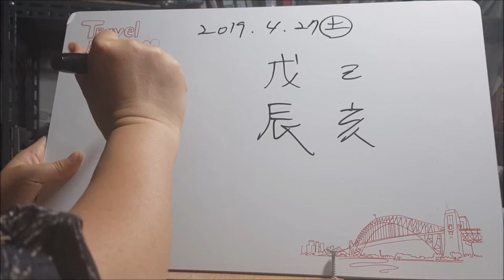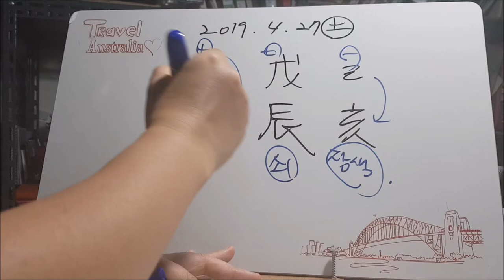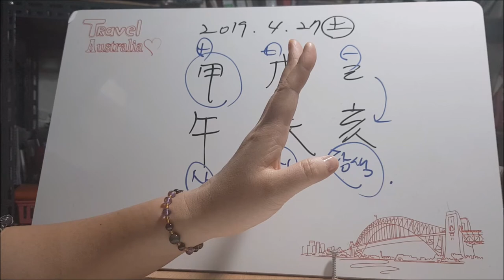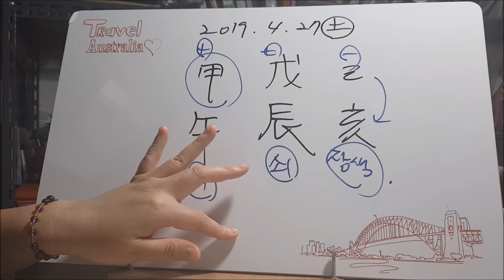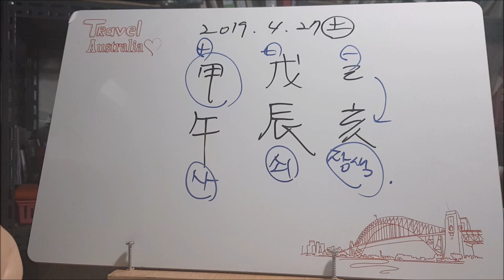[오늘의운세]2019년 4월 27일 토요일-무진월 갑오일[도깨비불운명학연구소]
[도깨비불운명학연구소] 토요일 운세 미리 올립니다.
주말 잘 보내세요 ^^

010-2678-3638 문자필수(상담중일 수 있어서 문자남겨주세요)
kakaotalk 도깨비불사주 친구추가해주세요.